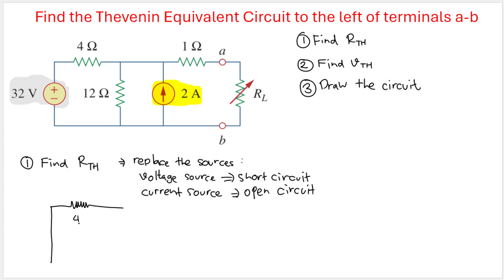THEVENIN'S THEOREM - TUTORIAL SOLVED EXAMPLES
In this step-by-step tutorial, we’ll break down Thevenin’s Theorem—a powerful method in circuit analysis that simplifies complex circuits into a single voltage source and resistor! Learn how to find the Thevenin equivalent voltage (Vth), Thevenin resistance (Rth), and calculate current or voltage across any load resistor with ease.

Steps of doing Thevenin's Theorem:
1. Finding Thevenin's Resistance Rth
2. Finding Thevenin's Voltage Vth
3. Draw the Thevenin Equivalent Circuit

Find the Thevenin equivalent circuit of the circuit shown in Fig. 4.27, to the left of the terminals. Then find the current through RL = 6,16, and 36 ohm